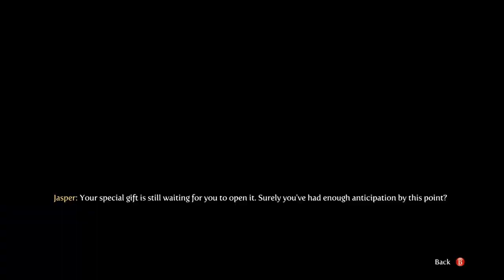Evna Plays Fable III Episode 23 Good Playthrough 100%